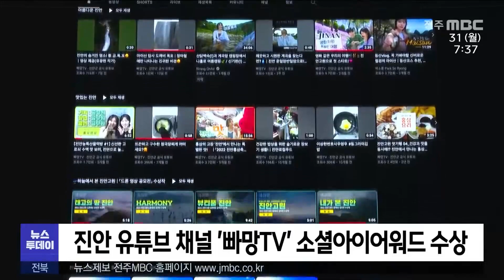[글로컬 전북] 지역 소식 (고창·익산·김제·진안) | 전주MBC 230731 방송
◀앵커▶
고창군이 본격적인 고추 출하시기에 맞춰 '건고추 장터'를 개장합니다.

익산시가 맞춤형 상품과 적극적인 홍보 마케팅으로 농촌관광객 10만 명을 유치했습니다.

우리 지역소식 정태후 기자입니다.

◀리포트▶
[고창]
고창군이 오는 11월까지 농산물종합유통센터에서 '건고추 장터'를 운영합니다.

3일과 8일 고창 장날에 맞춰 열리는 고추시장에서는 생산 농가의 이름과 주소까지 확인 할 수 있어 소비자들은 안심하고 구입할 수 있습니다.

고창 고추는 미네랄이 풍부한 바닷바람을 맞고 자라 병해충에 강하고 표피가 두꺼우며 특유의 매콤한 맛과 향이 특징입니다.

[김용진 / 고창군 농촌활력과팀장]
"고추 생산농가는 안정적인 판로가 확보되고 상인과 소비자들은 우수한 품질의 건고추를 구매할 수 있도록 앞으로도 개선해 나가겠습니다."

[익산]
익산시가 농촌관광 팸투어를 통해 7월 현재 10만 7천5백여 명의 관광객을 유치했다고 밝혔습니다.

익산시는 체험과 관광이 결합된 농촌관광 여행상품 33개 코스를 개발해 운영하는데, 농가 수익창출은 물론 지역 경제 활성화에도 도움이 되고 있습니다.

주요 상품으로는 멜론 따기와 두부 만들기, 천연 염색과 바람개비 열차 타기 등 다양한 농촌문화를 체험할 수 있는 프로그램으로 구성됐습니다.

[김제]
김제시가 마을과 버스 정류장과 읍면동 행정복지센터를 오가는 '행복 콜택시'를 다음 달부터 154개 마을로 확대해 운행합니다.

행복 콜택시는 버스 승강장으로부터 400미터 이상 거리가 떨어져 있는 마을을 대상으로 일요일을 제외하고 매일 오전 8시부터 오후 5시까지 운행됩니다.

요금은 마을회관에서 인근 버스정류장까지는 100원, 읍면동 행정복지센터까지는 1천 원입니다.

[진안]
진안군의 공식 유튜브 채널인 '빠망TV'가 한국인터넷전문가협회가 주최하는 소셜아이어워드에서 '군·구청 유튜브 부문' 대상을 수상했습니다.

'빠망TV'는 지역을 소개하는 내용 외에도 마스코트 '빠망'을 활용한 차별화된 콘텐츠로 구독자들과 소통하고 있는 점에서 높은 평가를 받았습니다.

MBC뉴스 정태후입니다.

영상편집:김종민
영상제공:고창군(김형주), 익산시(최성규), 김제시(전병일), 진안군(정해수)